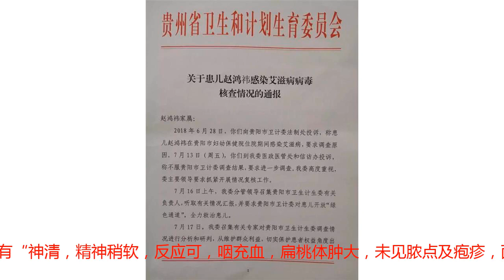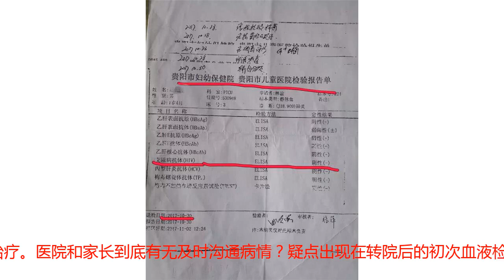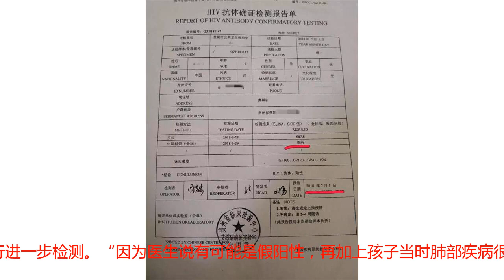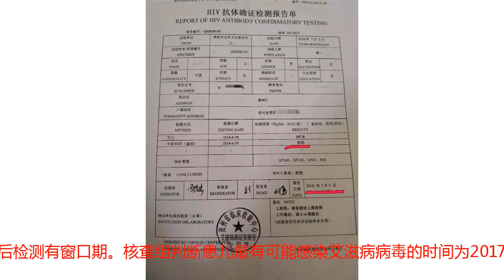两岁男婴感染艾滋：父母血液正常，医院称操作规范病毒何来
“刚来医院时艾滋病抗体检查为阴性，出院时怎么就阳性了？”2017年10月28日，贵州贵阳1岁3个月的男婴小伟呛到苹果后被送至贵阳市妇幼保健院进行抢救，后转移至ICU治疗。两个月后的常规血检中，男婴小伟的艾滋抗体筛查呈阳性。其家属怀疑孩子在医院治疗中感染了艾滋病。2018年8月9日下午，贵州省卫计委就该患儿感染艾滋病病毒核查情况发出通报。通报中称，受核查组职能和流行病学调查手段的限制，且距患儿可能感染艾滋病病毒的时间较久，核查组无法从相关当事人和医护人员中获得更有价值的线索，目前仍未能找到感染源，要求贵阳市卫计委继续全力查找感染源。贵州省卫计委就该患儿感染艾滋病病毒核查情况发出通报。图/小伟家属提供红星新闻此前报道称，小伟家属不接受此通报，认为过于草率，当场拒绝签收。就此，小伟父亲对《中国新闻周刊》表示，之所以不接受，是不认可通报中给出的孩子可能感染艾滋病毒的时间范围。治疗过程一波三折事情还要回溯到2017年10月份。2017年10月28日午饭后，小伟因误食了一块苹果出现窒息，被送到贵阳市妇幼保健院进行抢救。据贵阳市妇幼保健院儿童重症医学科陈建丽主任介绍，孩子在送到医院时，脸色发青，呼吸